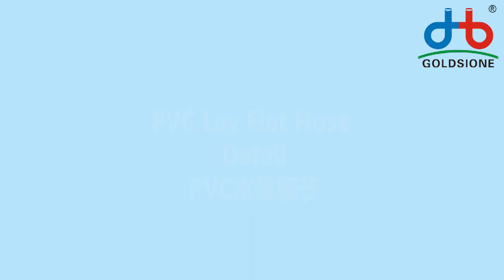PVC Lay Flat Hose (Name) Detail - PART - (04)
Here's the PVC​ layflatHose​​​ (Name) Detail - PART (04)